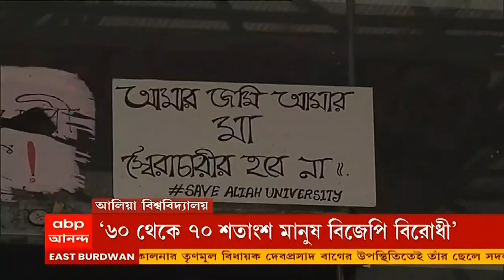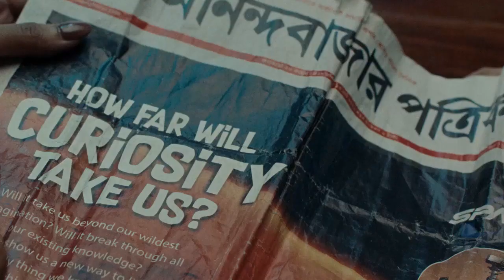Aliah University: অনলাইন পরীক্ষার দাবি, পরীক্ষা বয়কট করার হুঁশিয়ারি পড়ুয়াদের।Bangla News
অনলাইন পরীক্ষার দাবিতে অনড় আলিয়া বিশ্ববিদ্যালয়ের পার্ক সার্কাস ক্যাম্পাসের পড়ুয়ারা। ২৭ মে অফলাইন পরীক্ষা নেওয়ার কথা ঘোষণা করেছে বিশ্ববিদ্যালয় কর্তৃপক্ষ। বিক্ষোভকারী পড়ুয়াদের দাবি, অফলাইন পরীক্ষার প্রস্তুতির জন্য ১৫ দিন সময় দিতে হবে। না হলে পরীক্ষা বয়কট করবে বলে জানিয়েছে বিক্ষোভরত পড়ুয়ারা। বিক্ষোভকারীদের অভিযোগ, যে সমস্ত শিক্ষকরা অফলাইন পরীক্ষা নিতে চাইছেন, তাঁরাই একসময় ছাত্রনেতা আনিস খানের বিরুদ্ধে চক্রান্ত করেছেন। আলিয়া বিশ্ববিদ্যালয় কর্তৃপক্ষের প্রতিক্রিয়া এখনও মেলেনি।